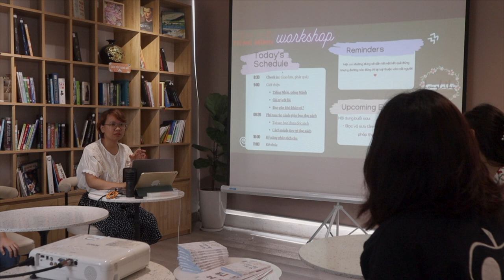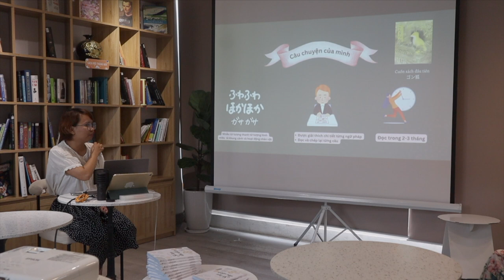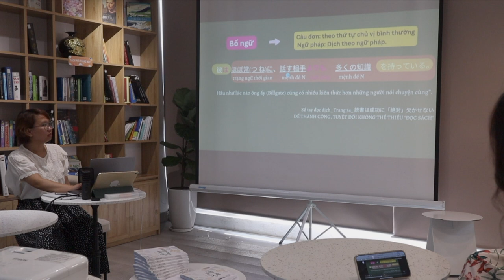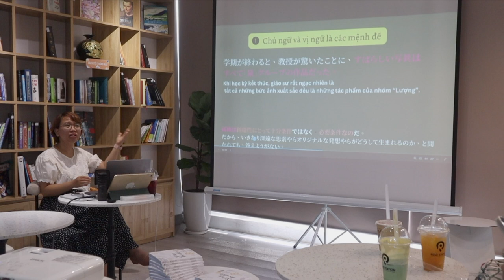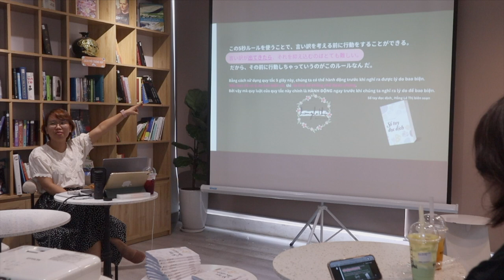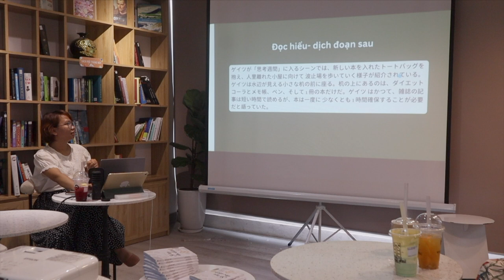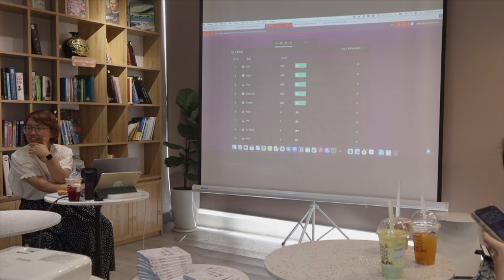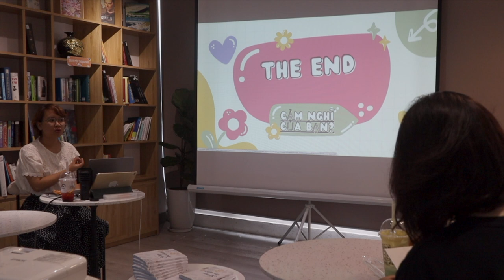PHÂN TÍCH CÂU ( buổi 1)